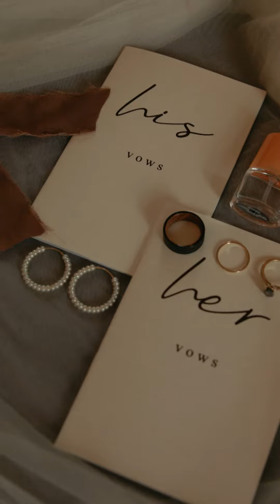Sara + Steve Preview